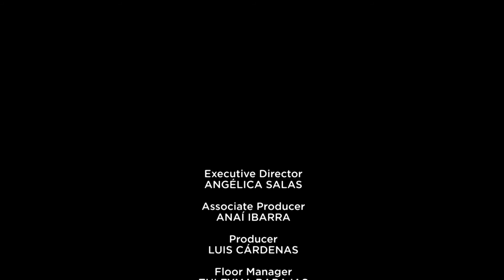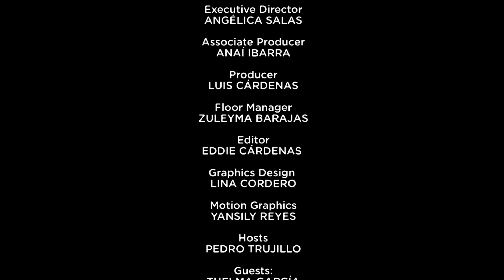CHIRLA TV: Our Bodies, Our Futures, Our Abortions with Planned Parenthood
In this episode of CHIRLA TV, we will learn about Planned Parenthood, what they do for the immigrant community, and what they are doing to defend access to abortion. We will also learn about their campaign called "Our Bodies, Our Futures, Our Abortions."

Spanish:
En este episodio de CHIRLA TV, aprenderás sobre Planned Parenthood, lo que hacen por la comunidad inmigrante y lo que están haciendo para defender el acceso al aboro. También aprenderás acerca de su campaña "Nuestros Cuerpos, Nuestro Futuros, Nuestros Abortos."